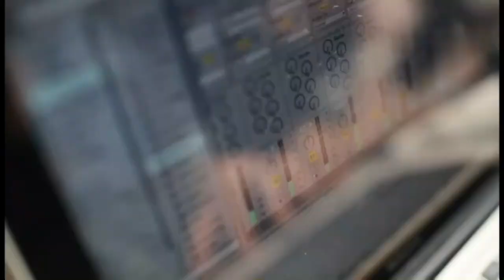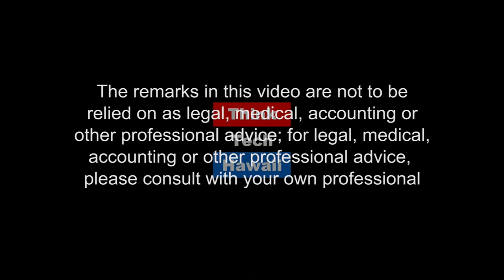Hawaii Says Never Again (Navigating the Journey)